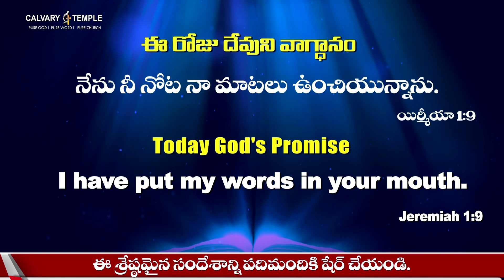గొప్ప నాయకుడిలో ఉండే లక్షణం...? Today God's Promise 31_Jan_22 @DrPSatishKumar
గొప్ప నాయకుడిలో ఉండే లక్షణం...? Today God's Promise & Daily Devotion DrPSatishKumar 31_Jan_22 CalvaryTempleLive Daily Bread

Great Man Of God  Dr.P.SatishKumar's sermons are powerful and life changing that lead a blessed and prosperous spiritual life. He Share about what God has been teaching you. It focuses on life-related topics that hold great interest for everyone, topics like acceptance, brokenness, calling, comfort, crisis, decisions, doubt, endurance, giving, healing, hurts, loss, love, miracles, mistakes, planning, purpose, risk, romance, stress, temptation, tragedy, and wisdom etc.

         Dear, Man Of God Dr. P. Satish Kumar Surrendered His entire life to serve mankind. His powerful yet Simple life changing teachings have attracted countless millions of people and transformed their lives from wickedness to Godliness. He is highly accepted and respected by all the regions and religious People because he Never complains, condemns, criticizes or compares other Gods or religions. His teachings are most convicting people of their wicked ways rather than converting people. He always teaches that every human needs to be connected with their creator.